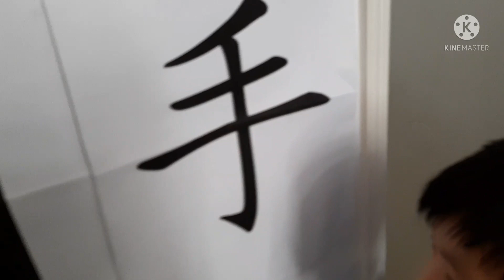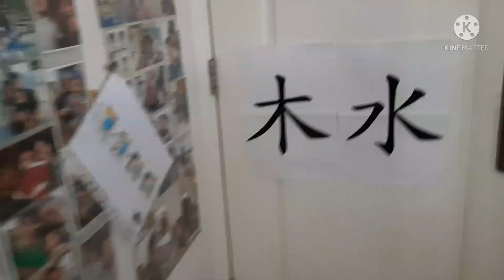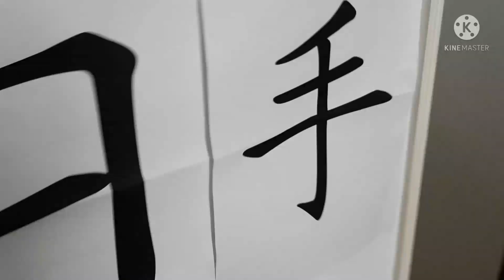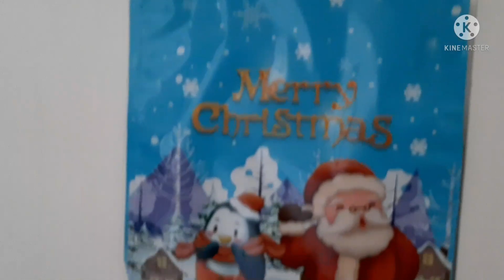ang aking kunting nalalaman sa Cantonese language..